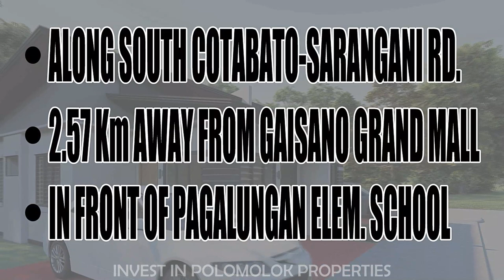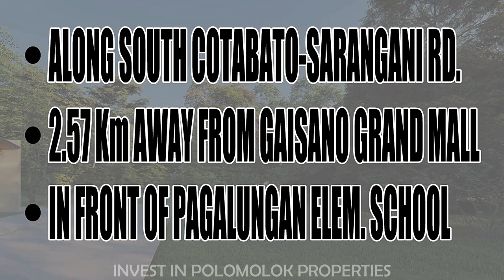NICE HOUSING IN MINDANAO SOUTH COTABATO POLOMOLOK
UPCOMING HOUSING IN POLOMOLOK SOUTH COTABATO